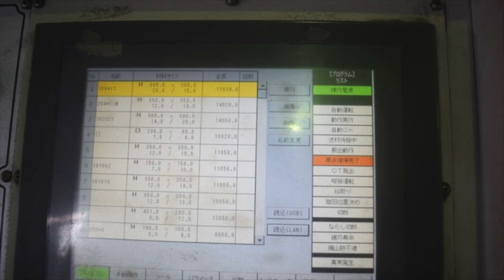Daito Heavy Duty Bandsaw, GTAII8010CNC (2020) For Sale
Daito Heavy Duty Bandsaw
Model: GTAII8010CNC
Year: 2020

Max. cutting capacity:
(1) Rectangle:
0 degree: W1025 X H750 mm
45 degree: W600 x H750 mm

(2) Square:
0 degree: 800 mm
45 degree: 600 mm

Min. cutting capacity: 100 mm

Saw blade size:
width x thickness: 54 x 1.6 mm
Length: 8,800 mm

Saw blade speed: 0 - 100 m/min

Machine weight: 11.62 ton

With 12m front and rear conveyor